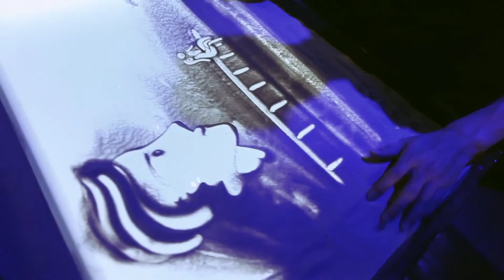Film ( lagu tema Kepong Gangster Theme Song)music malaysia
Film (lagu tema Kepong Gangster,thema song)